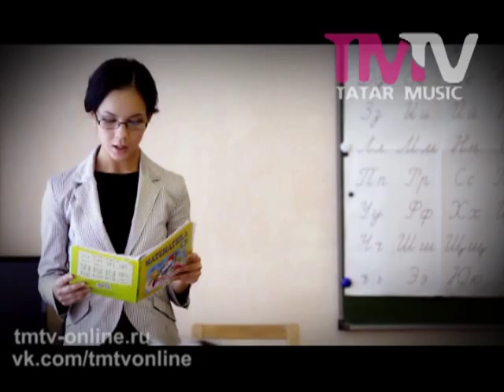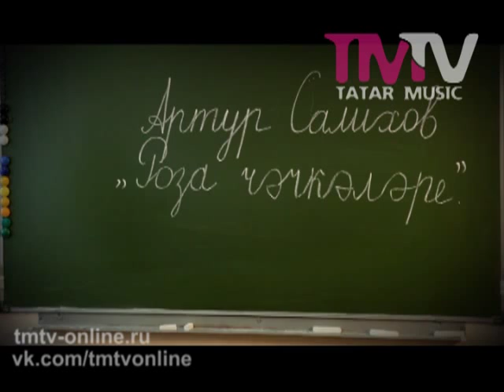Артур Салихов - Роза чэчкэлэре